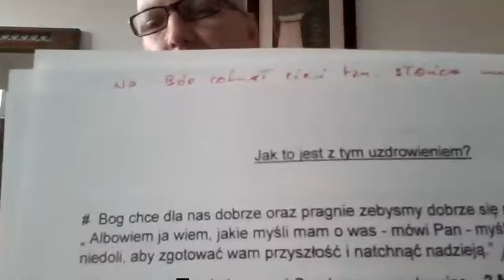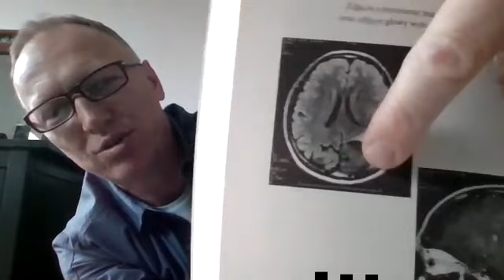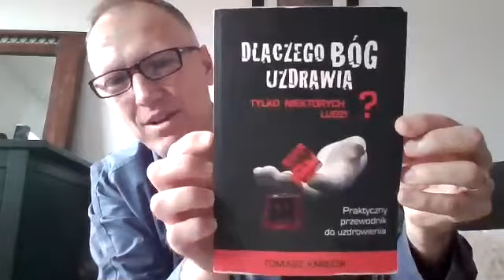11.07.2021 Marek Marton - slowo